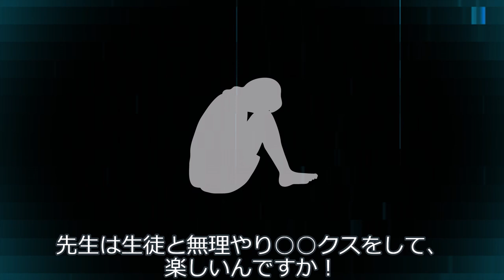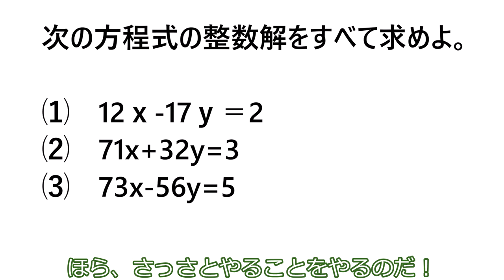冥鳴ひまり、○○クスしないと出られない部屋に閉じ込められる。の巻。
ずんだもんは高校教師。校内一の美少女、ひまりちゃんに無理やり○○クスをさせようと企みます。

4. Bydło
Mikhail Arkadiev (piano)

The Tale of Tsar Saltan (opera) (Rimsky-Korsakov, Nikolay)
Isaac Stern (violin)
Columbia Symphony Orchestra (orchestra)
Milton Katims (conductor)

問題引用：
新課程 チャート式基礎からの数学I+A
数研出版　2022/2/10
p561